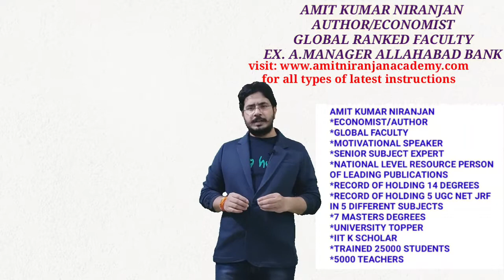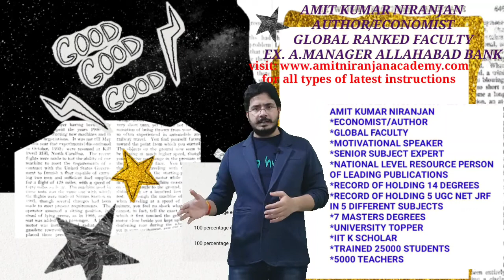2020 ONLINE JOB FOR TEACHERS AND PG STUDENTS EARN IN LAKHS by AMIT KUMAR NIRANJAN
2020onlinejob teaching job#Earn In Lakhs
About Amit Kumar Niranjan
I am the only one in India who qualified 5 ugc net in 5 different subjects.
I am holder of 14 degrees and experience of 15 years in education field .
My strong points are:
1- Author
2- Subject Expert of Economics, Business studies, Management
3- Course expert of UGC NET in Paper 1, Economics, Management, Political Science, Education, Sociology, Commerce, Phd entrance exam, Cbse Class 12th Economics and Business Studies
1. Very good opportunities for teachers and PG students.
2. 2020 online jobs
3. 2020 online teaching jobs
4. 2020 online work
5. 2020 online assignment
6. 2020 online tuition
7. 2020 online homework
8. 2020 online teacher work
9. 2020 online earning for teachers and students
10. 2020 online earn lakh and thousands